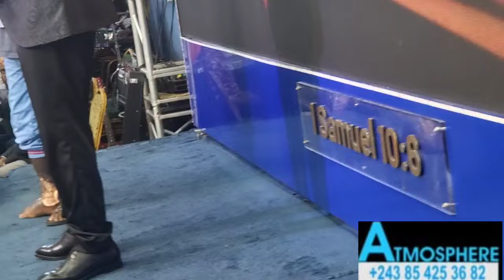PASTEUR WALESA ALOBELI MOTEMA MABE YA BATU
ABONNÉ VOUS ET PARTAGEZ NOS VIDÉOS S'IL VOUS PLAÎT